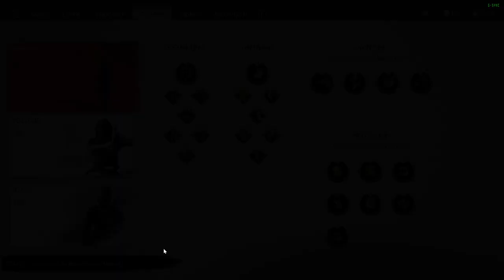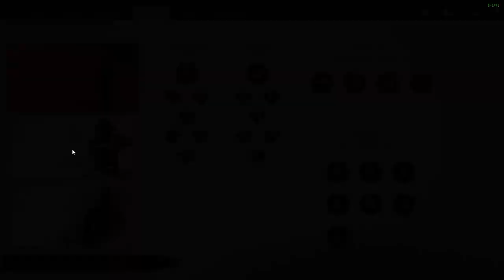Ghost of Tsushima CZ LETHAL Difficulty GAMEPLAY PART 70 Ostrov IKI